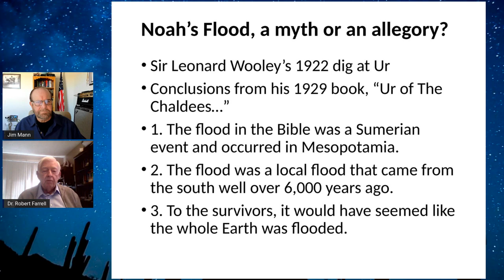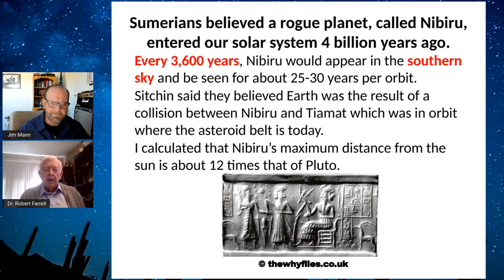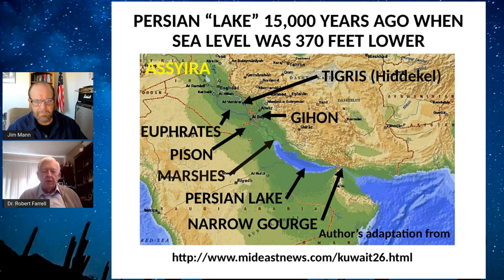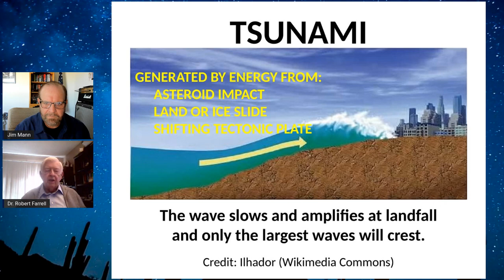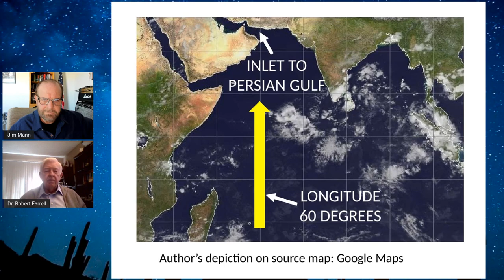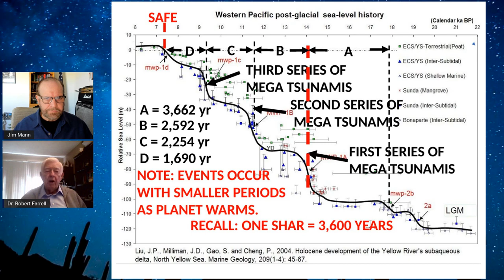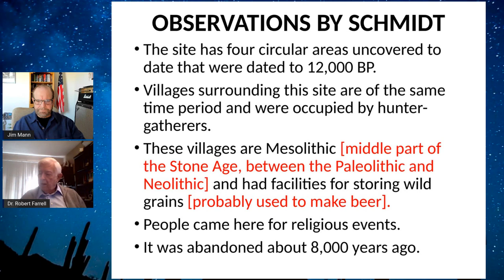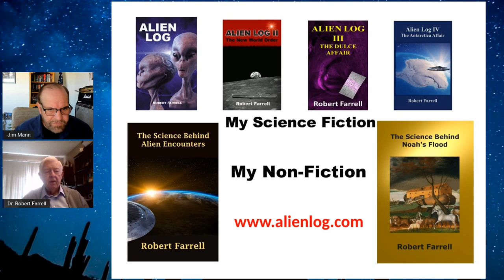Dr Robert Farrell - The Science Behind Noah's Flood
Dr. Robert E. Farrell received his Bachelor of Science in mechanical engineering from The Ohio State University, his MBA from Western New England College, and his Doctor of Engineering from the University of Massachusetts.  He is now retired from Penn State University as Associate Professor Emeritus.
Over twenty-five years ago, he began doing serious research for his science fiction series of novels; Alien Log, Alien Log II: The New World Order, Alien Log III: The Dulce Affair, and Alien Log IV: The Antarctica Affair.
His research has led him to believe that beyond Earth there is life which is not only technically but also spiritually more advanced than humans. For thousands of years, people have seen highly sophisticated craft capable of high g maneuvers and accelerations beyond 100 g’s. Dr. Farrell has concluded this is only possible if gravitational field propulsion is used. This led him to develop his lecture and book entitled, The Science Behind Alien Encounters as a way to enlighten laypeople about ufology.
The work of the late Zecharia Sitchin stimulated his interest in ancient history. This led him to research the genesis of Noah’s Flood and to expand on Sitchin’s work by developing a lecture and book entitled, The Science Behind Noah’s Flood. Currently, he is working on The Science Behind Creation of OUR Universe WITHOUT a Big Bang.
All of Dr. Farrell’s books made “Best Sellers List” on Amazon in 2012. He has lectured many times at universities, science centers, MUFON meetings (Phoenix twice and Sedona once), Roswell (2005 and 2018), book stores, clubs, and senior centers around the country. He has appeared on numerous TV and radio shows including Coast-To-Coast AM with George Noory in 2006, 2012, and 2021.

“Maria” one of the “mummies” of Nazca, Peru

Something historic is happening in Nazca, Peru. In early 2017 several “unusual” bodies and parts of bodies were examined after being given to the Inkari Institute in Cusco, Peru in late 2016. The location of the find as well as the name of the discoverer have been kept secret to prevent graverobbing.

All of the bodies are hominid, still have all of their internal organs but have only three fingers and three toes as shown in the Gaia photo above. The bodies have all been preserved for perhaps thousands of years and have not had any internal organs removed. Some of the bodies which are only two feet tall, are believed to be reptilian and have a skeleton structure similar to a frog. Computer tomography of this species does not show any evidence of lungs or digestive tract. One even has four eggs that show in x-rays.

Maria, the larger species, except for being tridactyl, looks very human. She has been carbon dated to have died about 1700 years ago. The genetic studies indicate that Maria has only about 25% human-like DNA. She seems to have ended in a violent death by predator animals.

This lecture will discuss the controversy about the authenticity of these bodies and will present data for the audience to evaluate. Are these bodies a fake, a new branch from the tree of evolution, or are they from another planet? Either way the find is fascinating and historic.